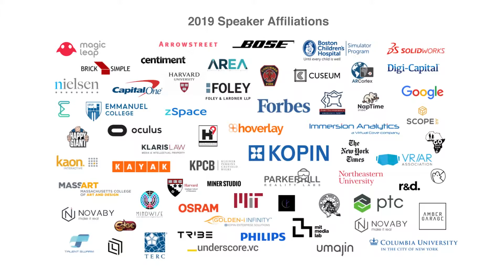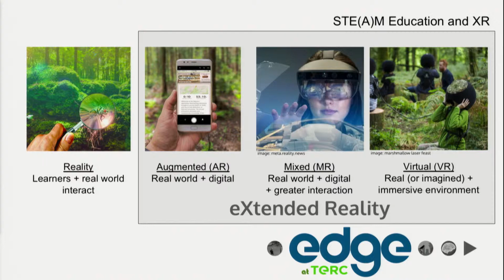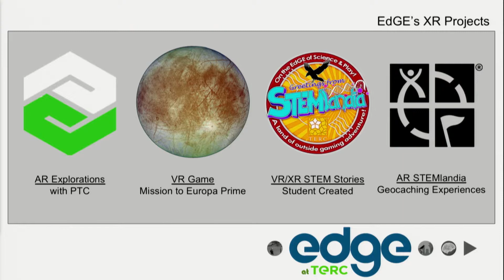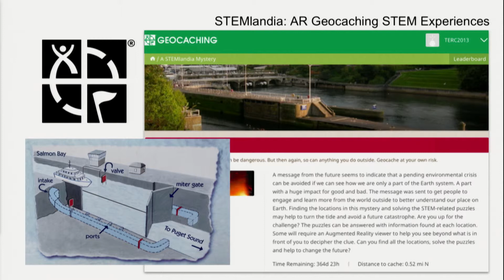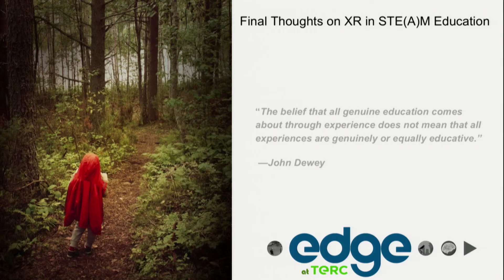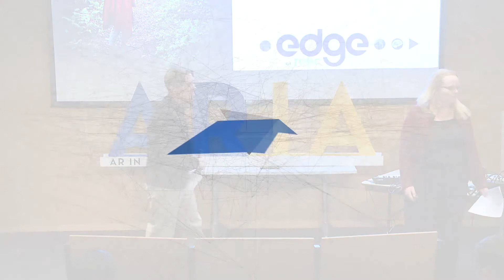EdGE at TERC Does AR for Education | Teon Edwards & Jamie Larsen | ARIA 2019